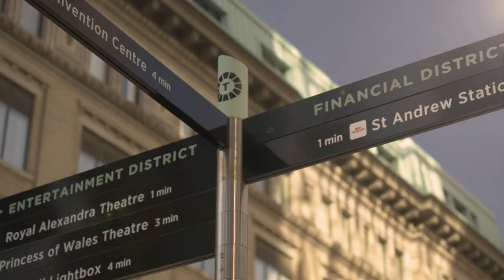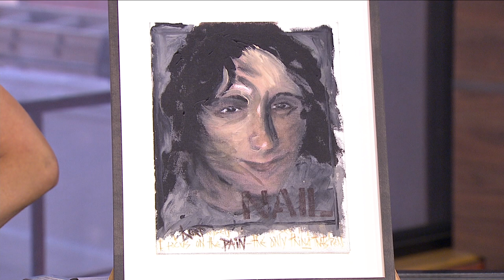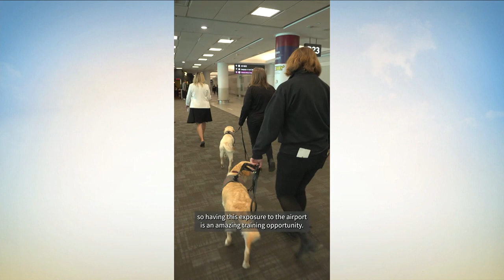Best of CP24 Breakfast for week of June 9nd, 2023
Best of CP24 Breakfast for week of June 2nd, 2023